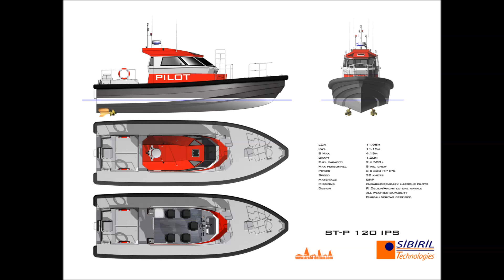Pilotine ST P120 IPS / Journées d'essais à Cherbourg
M37-01 Pilotine ST P120 IPS (chantier Sibiril Technologies)

Journées d'essais à Cherbourg, organisées par Sibiril Technologies avec Volvo Penta (11 et 12 septembre 2014)